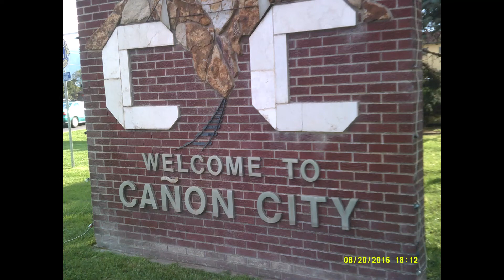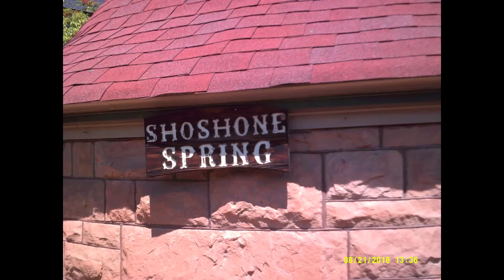Alpine 13 Southern Front Range